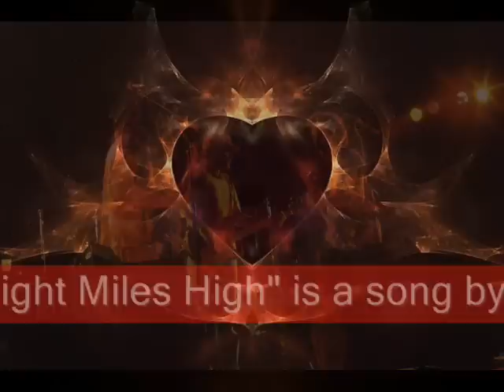The Byrds as "Peace Seekers" Brescia 1984 Eight Miles High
Gene Parsons - Skip Battin - Roger McGuinn - Ricky Mantoan - Jim Goodall

After the end of McGUINN & HILLMAN it was full circle for Roger McGuinn. He had started as a folk musician and now he was returning to folk music again. He travelled the world alone with his wife Camille, a guitar and a banjo. Roger McGuinn's new songs were even better then his older compositions but the big record companies were not interested. In the eighties the fans of the BYRDS had several chances to see reunions of former members of the group. Roger McGuinn made small tours, sometimes with David Crosby sometimes with Rick Roberts. There were even concerts with Gene Clark, who had left McGUINN, CLARK & HILLMAN in 1980. Even the European fans had a chance to be part of reunions of various former BYRDS. In 1984 the PEACE SEEKERS, a group featuring amongst others Skip Battin and Gene Parsons, toured Europe together with Roger McGuinn. For some old songs Roger McGuinn was joined by the PEACE SEEKERS.

Recorded by Ricky Mantoan (cassette tape)
Video by Gloria Berloso
Rare